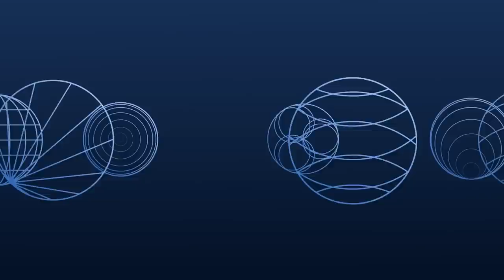Roberto Campos, Presidente do Banco Central, debate a política monetária brasileira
Roberto Campos, Presidente do Banco Central do Brasil, foi um grande nome entre os convidados da CEO Conference 2023. No evento organizado pelo BTG Pactual, Campos discursou sobre a política monetária em conversa com a moderação de Roberto Sallouti, CEO do BTG Pactual.